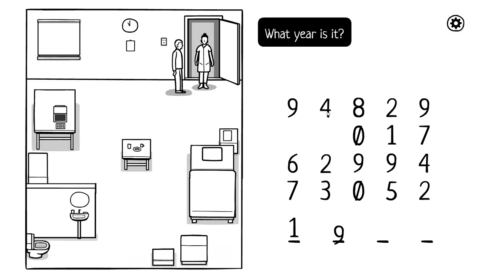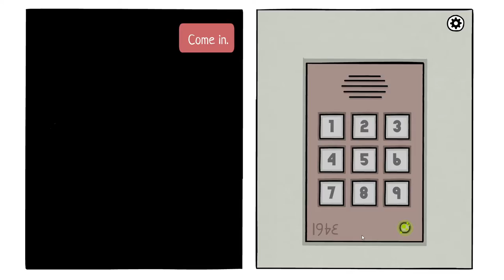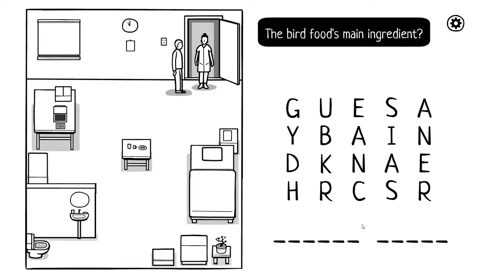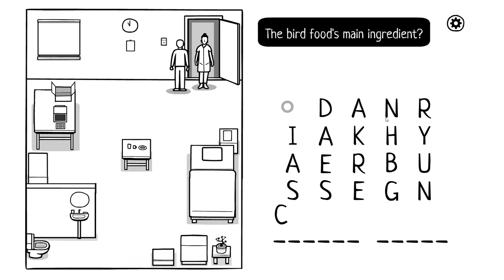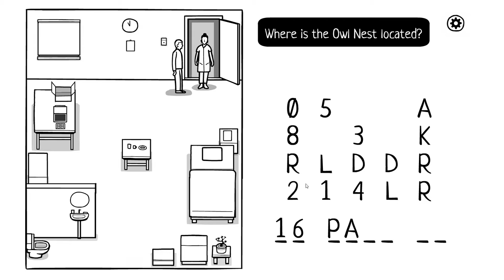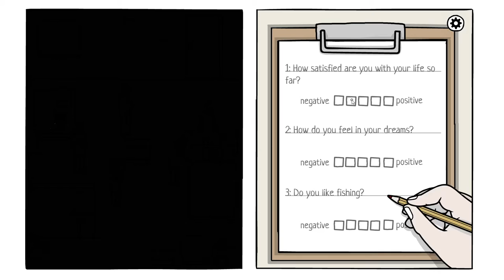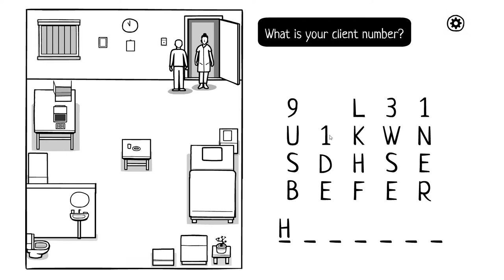The White Door [1] Checked In, Checked Out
Interesting so far.